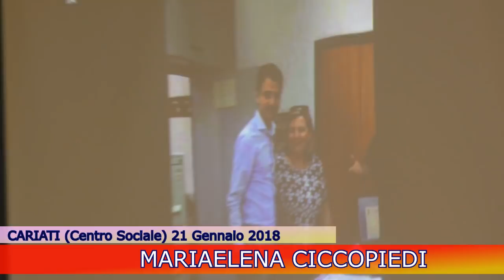L'Alternativa incontra i cittadini - MARIAELENA CICCOPIEDI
CARIATI - Centro Sociale - Domenica 21 Gennaio 2018. l’Alternativa incontra i cittadini - Intervento dell'ex assessore Comunale MARIAELENA CICCOPIEDI.